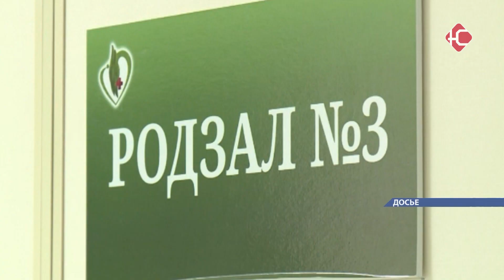Рожать стали меньше, а выходить замуж чаще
Рожать стали меньше, а выходить замуж - чаще. Городской отдел ЗАГС поделился итогами 2019 года